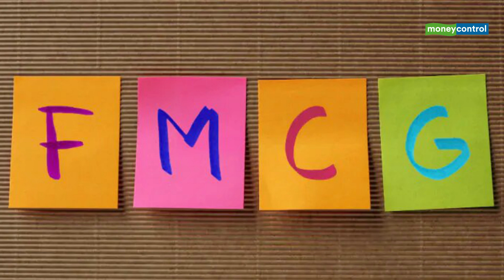Here Are Some Highest-Paid FMCG CEOs And Their Gross Salary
The competition in the FMCG sector is cut-throat, intense on volume and margins, and runs on distribution muscle with ad blitz. FMCG CEOs enjoy this spotlight, but are under continuous pressure every quarter to deliver results and growth.